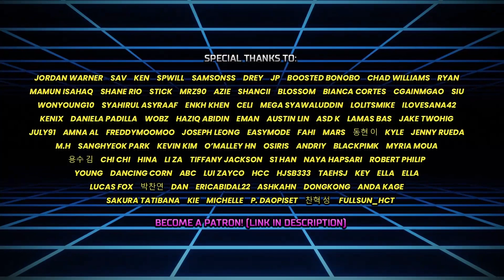Reaction to [Artist Of The Month] 'Therefore I Am' covered by ITZY RYUJIN(류진)